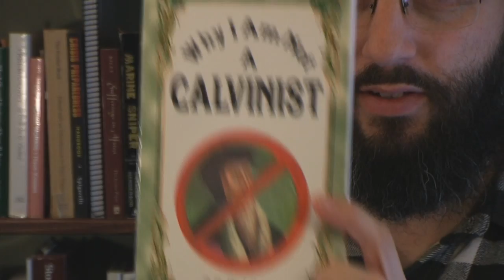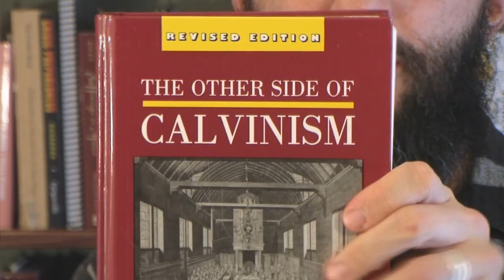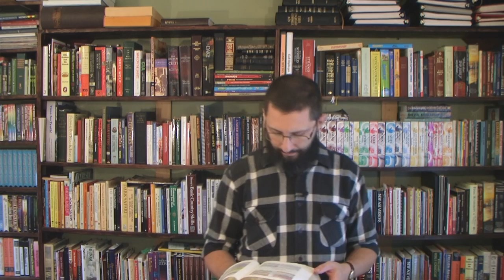Predestinated To NOT Be A Calvinist